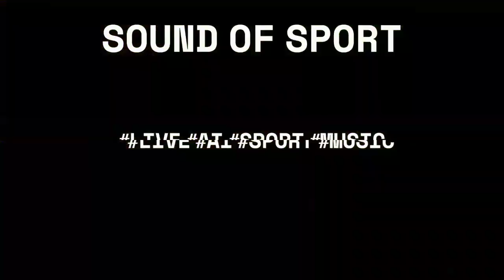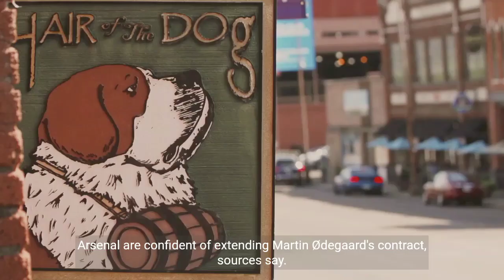EPL News Update / Jaydon Sancho & Martin Ødegaard. vlogs. Music By Peggy Gou & Jamie Jones.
Friday/Saturdays EPL news.